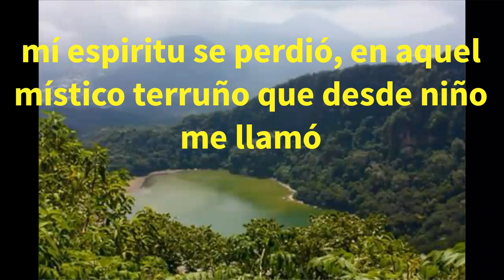Nada más me gusto esa chica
Ella es para alguien mas.